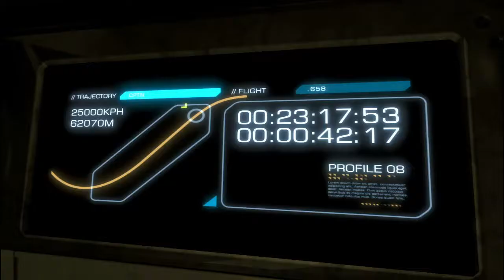Deus Ex: Human Revolution Director's Cut - Part 70 [Hard, Foxy, Pacifist]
A playthrough of the 2011 game "Deus Ex: Human Revolution - Director's Cut", developed by Eidos Montreal and published by Square Enix. This playthrough awards both Pacifist and Foxiest of All Hounds achievements.